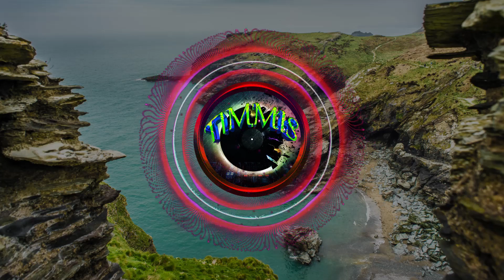Timmis - Evolution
• License

You can use this song in any of your videos, but you need to include in your video description (copy and paste):